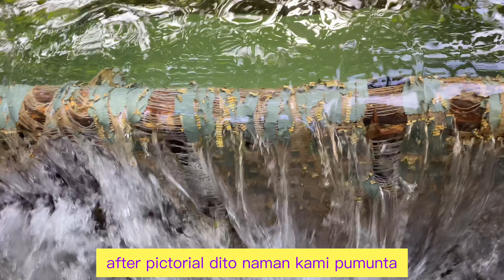MT.KULIS PART2//SPIDER WEB//BAHAY NI CARDO//LIONS FALLS//4x4 EXPERIENCE//Rhein_khulet channel